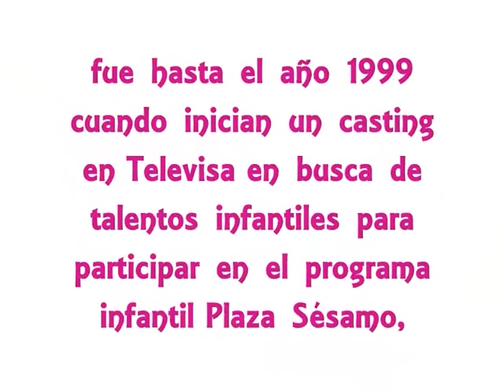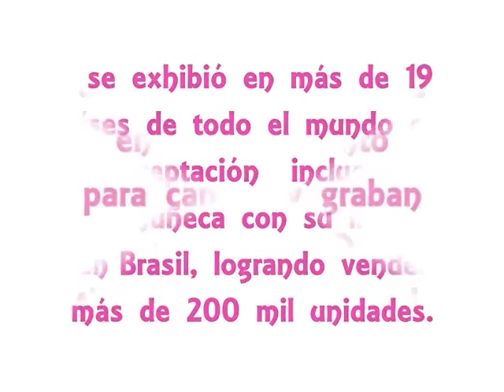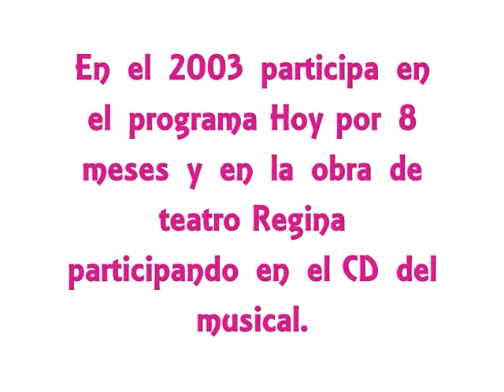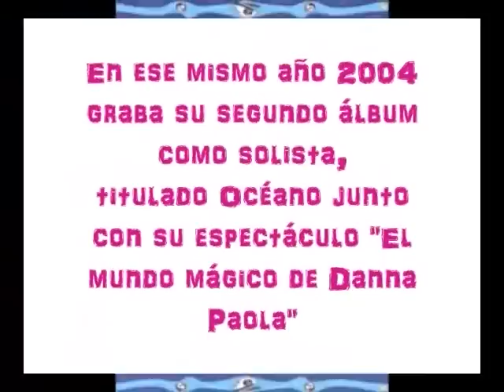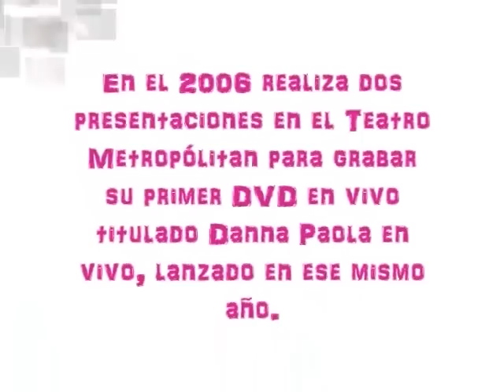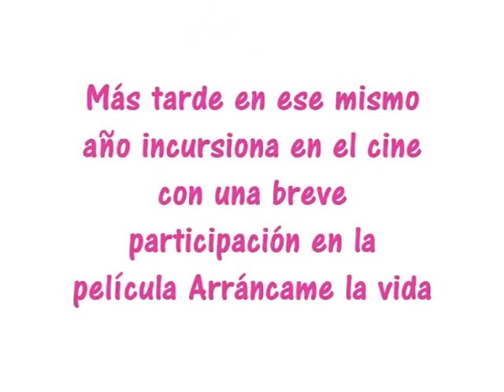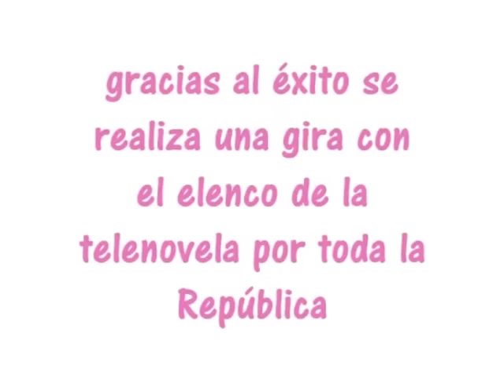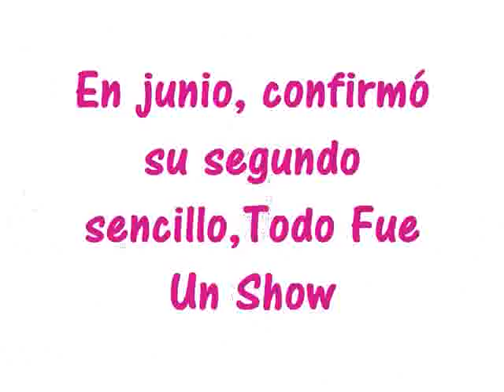Danna Paola // (Biografìa)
Carrera de Danna Paola desde sus inicios hasta 2012